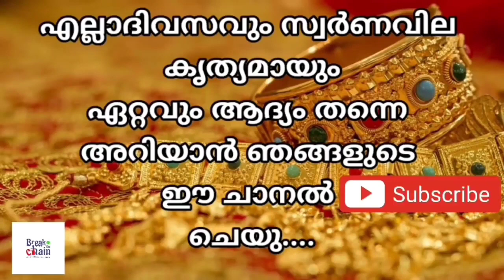today goldrate/ഇന്നത്തെ സ്വർണ്ണ വില /07/08/2022/ Saudi gold price today/kerala gold rate today/gold